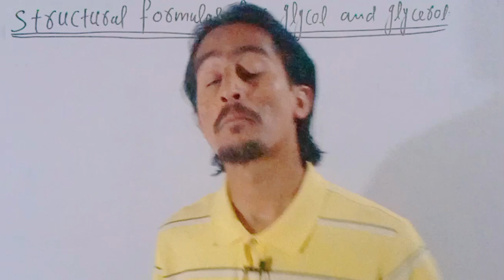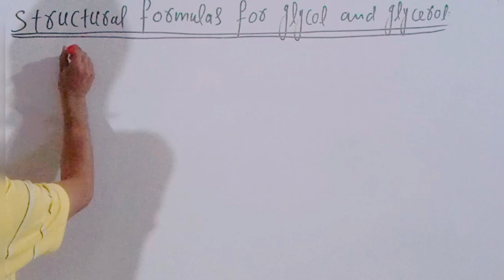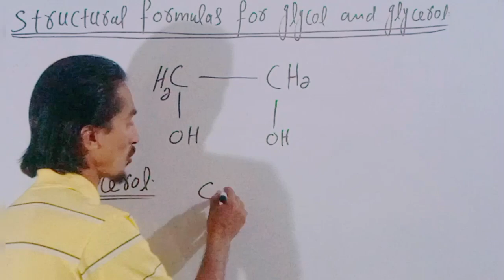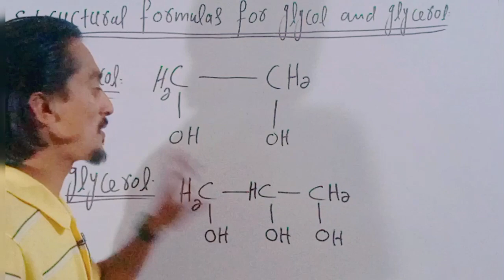How to Write the Chemical Formula of Glycol and Glycerol.||advance knowledge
Topic.
            How to write the chemical formulas of glycol and glycerol.